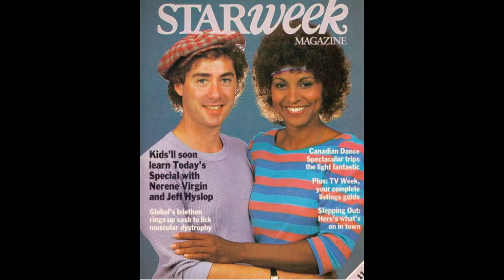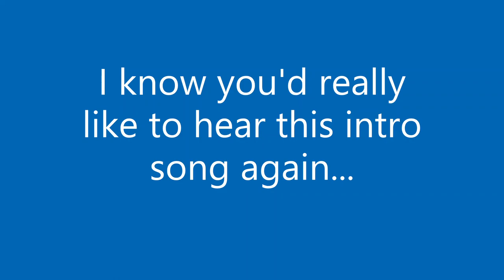A tribute to Nerene Virgin: Jodie from Today's Special on TVO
We are grown up now, but we "kids" thank all of you who were a part of our happiest childhood programs. Thank you Nerene, Jeff, Bob, Nina, Robyn, Nikki, Clive, Penelope the cat, and everyone who made Today's Special - special

0:00:00 - 0:00:28 Saying goodbye is hard
0:00:29 - 0:02:30 Musical Remembrance of Today's Special Good times from "Our Story Part 1"
0:02:31 - 0:02:59 Written Tribute to Nerene
0:03:00 - 0:04:46 Today's Special Theme Song